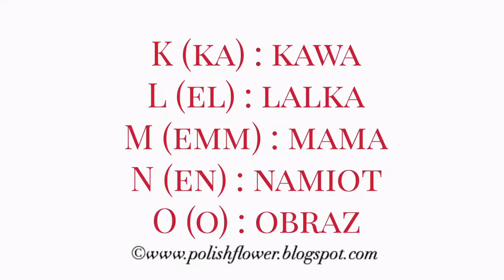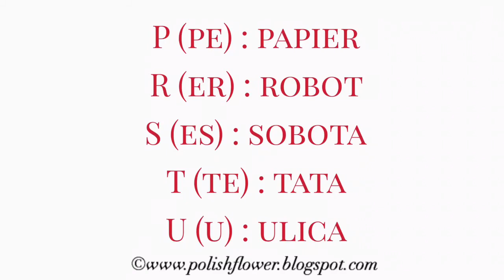Polish Alphabet - Learn Polish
Let's Learn Polish Alphabet